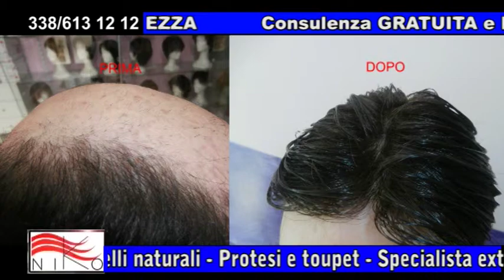PROTESI CAPELLI PER CALVIZIE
"Niko Centro Capelli"
Via Nazionale Appia 219/F
Casapulla (CE) 81020
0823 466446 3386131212